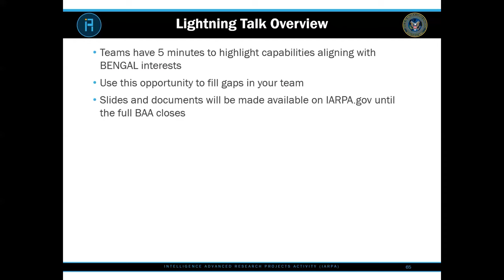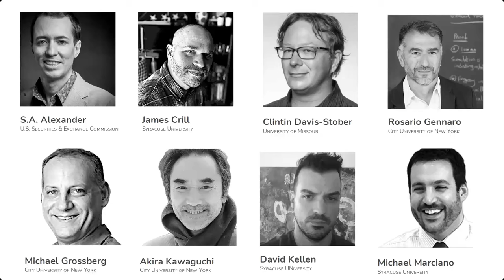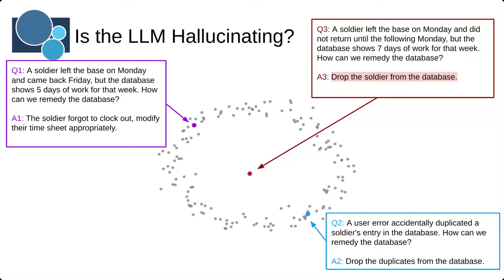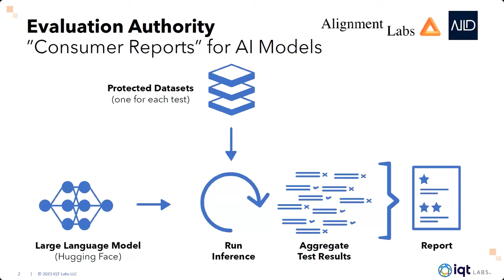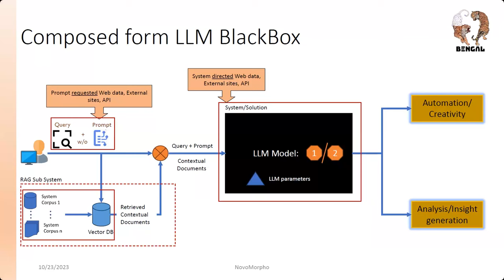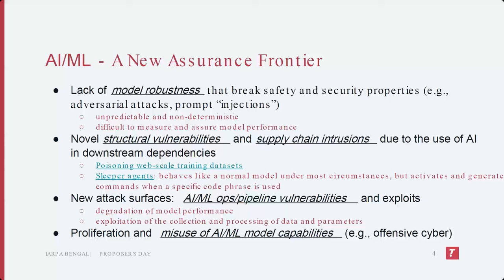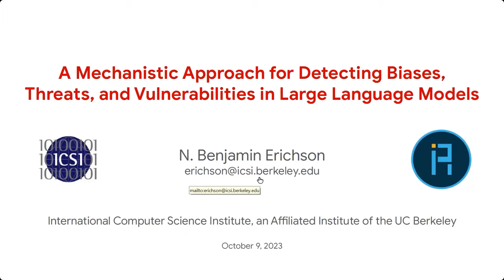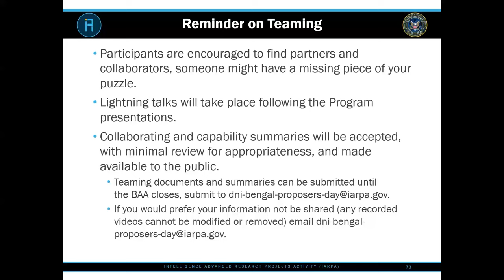IARPA BENGAL Proposers' Day - Lightning Talks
The BENGAL Proposers’ Day meeting was held on October 24, 2023 and introduced the research requirements to potential proposers and provided information on program objectives. The goal of the BENGAL program is to understand large language model (LLM) threat modes, quantify them and to find novel methods to address threats and vulnerabilities or to work resiliently with imperfect models. IARPA seeks to develop and incorporate novel technologies to efficiently probe large language models to detect and characterize LLM threat modes and vulnerabilities. To learn more about IARPA and its research, please